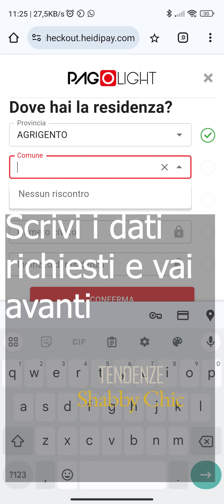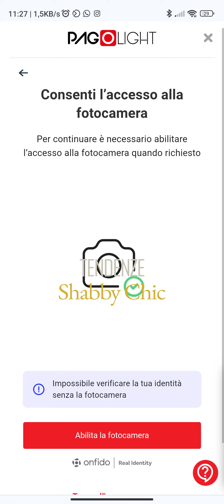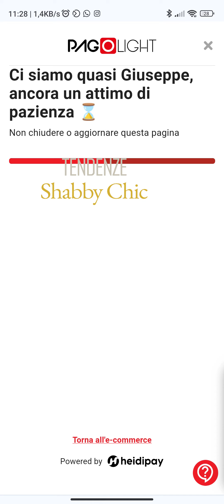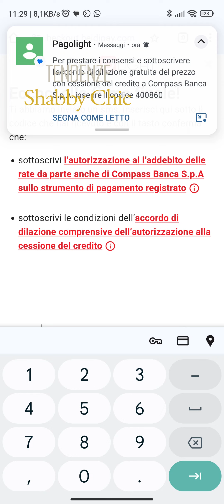Acquistare con Pagolight su Tendenze Shabby Chic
Breve tutorial su come utilizzare Pagolight su Tendenze Shabby Chic